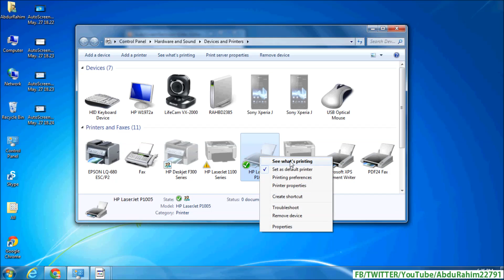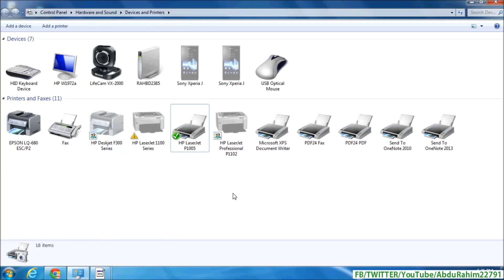How to Get Your Printer Online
In this tutorial we will guide you on how to get your printer online.

Learn how through the Printer tab you can go and check if the printer that you have connected is ready for use or not. This is a fairly easy process.

There may be times when your printer is connected, and it's on, but for some reason when you check the printer status, in the devices and printers window, it appears offline and won't print any documents.

To understand how to check if your printer is online follow the steps given below.

Step 1 -- Select the "see what's printing" option

To resolve this issue, right click on your printer and click on the "see what's printing" option.

Step 2 -- Alter the Printer tab options if needed

As a result, the printer status window will open up. Over here, move to the Printer tab and make sure that the Pause Printing option and the Use Printer Offline option both are unchecked.

Step 3 -- Refresh the window

After that, close the printer status window and refresh the window. Now your printer is online and ready to use.

Step 4 -- Print documents

Now let's hover the cursor over the printer icon, and there you can see that the printer is now online and ready for printing.

Now you can go ahead and print your documents. From this tutorial above you can learn how to get your printer online.